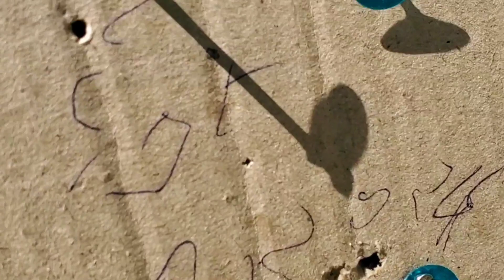Shooting Game in Afghanistan 🇦🇫